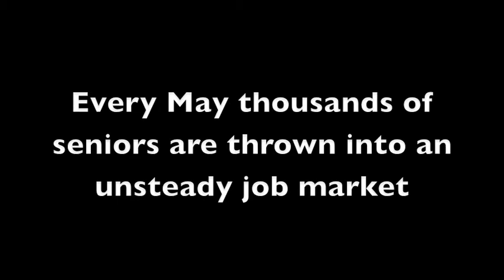Arms of an Angel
These guys copied our format, but it's a great video either way.